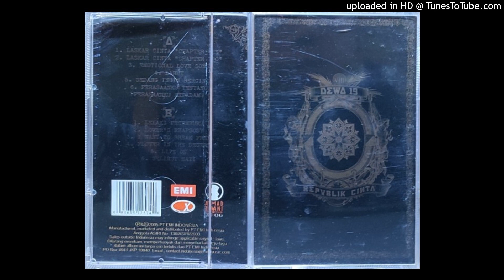Dewa 19 - I Want To Break Free (2006)